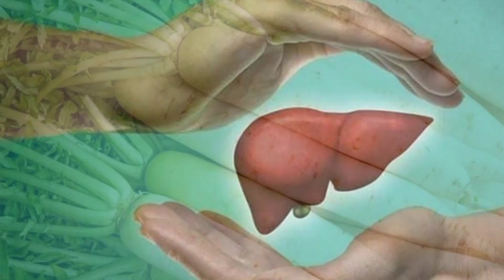Health Benefits of Radish।। মুলার পুষ্টিগুণ।। Best Health Tips।। Care & Cure with Samir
Health Benefits of Radish

মুলার পুষ্টিগুণ